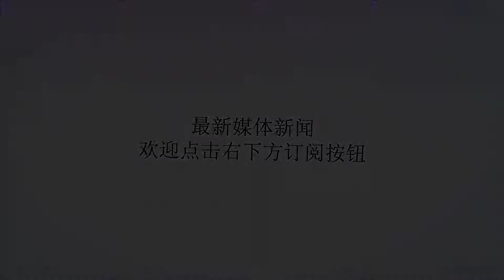老江湖对决政坛新秀：莫迪完败巴铁新总理，印度骑虎难下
谢谢！另外一个维度来看一下巴以冲突，2月27日，巴基斯坦和印度之间的激烈空战，不仅仅是印巴之间的全方位较量，也是印度总理莫迪和巴西新总理阿姆兰汗的全方位对决。莫迪是个老江湖，巴基斯坦新总理阿姆兰汗相对来说则是政坛新秀，在这场对决中，莫迪完败。2月27日印度空军铩羽而归，遭遇滑铁卢事件，巴基斯坦出动枭龙战机，击落了印度两架王牌战斗机，并且俘虏了印度王牌飞行员。不过，让国际社会和印度莫迪政府出乎意料的是，强势出击的巴基斯坦画风大变，巴基斯坦总理阿姆兰汗对外宣称，将以最快速度，释放印度被俘的飞行员。当地时间3月1日下午，被生擒活捉的印度飞行员，越过国境线被归还到印度一方。巴基斯坦新总理阿姆兰汗，这一措施，可谓四两拨千斤，充满了政治智慧。第一：2月26日印度幻影2000战斗机越界轰炸之后，阿姆兰汗没有丝毫犹豫，立即出兵，强势出击，击落了印度的两架战斗机，以牙还牙同态复仇，把莫迪打了个措手不及。第二：在军事上得手之后，巴基斯坦迅速释放善意，释放印度飞行员，向外界宣称，侵略的是印度，巴基斯坦仅是自卫行动，巴基斯坦无意挑起印巴之间的全面战争，期待国际社会的调停。巴基斯坦新总理阿姆兰汗的这种行为，在国内收获了众多粉丝。在国际社会也为巴基斯坦赢得了声誉。而印度总理莫迪则有苦难言，要知道2月14日印控克什米尔地区遭遇了巴基斯坦民间武装组织穆罕默德军的暴恐袭击，一定意义上说，印度是受害者，这场战争印度应该站在道德高地。正是因为占据了这个优势，经过了10多天的筹划，莫迪才最终选择出击。在2月26日凌晨，出了幻影2000战斗机，对巴基斯坦实施了越界军事打击行动。莫迪此举是想在国内扮演硬汉，煽动民族主义情绪，为自己再次赢得总理大选，做舆论准备。不过可惜的是巴基斯坦军方迅速出击，击落两架印度战机，狠狠的抽打了莫迪的脸。现在巴基斯坦又主动释放善意，使得莫迪反击巴基斯坦的军事行为无从下手。要知道，莫迪在执政后期，被印度选民广泛质疑，其支持率迅速下滑，巴基斯坦总理阿姆兰汗的这招四两拨千斤，使得莫迪非常狼狈。使得莫迪2019年5月份的大选，蒙上了一层阴影。本号张文平侃军事分析，莫迪太过轻敌，对自己的执政水平，以及印度军方的实力太过高估。莫迪没有意识到巴基斯坦军方会如此快速的以牙还牙，而且直接瞄准了印度的王牌战机下手，一出击就击落了两架，印度的王牌飞行员还被生擒活捉。莫迪本来是想上演一场政治秀，最后却发现，自己并不是这场政治秀的主角，反而是小丑，衬托出印度新总理的智慧与强悍。由此可以推知，接下来印度莫迪政府，如同哑巴吃黄连有口难言，对巴基斯坦的空战行为，军事报复不合适，退避烟盒也不是最好的选择，莫迪骑虎难下。